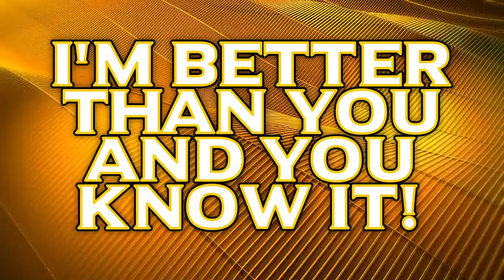AEW MJF 1st Custom Titantron Video| "Dig Deep"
Track Information:
Song Title: "Dig Deep"
Artist: RW Smith

▶"Darryl Keith Ford 2nd Channel" is a second channel ran by Darryl Keith Ford.
▶And here on this channel is you'll see WWE Themes, WWE Custom PPV Theme Songs, Custom WWE Titantron Nameplates, and WWE PPV Theme Songs.